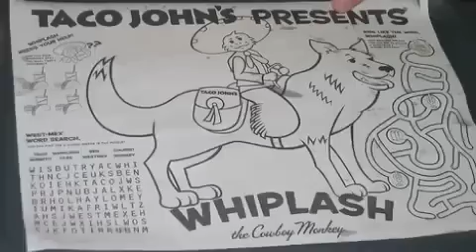Whiplash: The Dog Riding Monkey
A tribute to Whiplash: The Dog Riding Monkey!